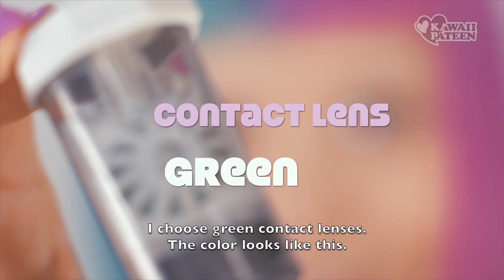Foundation & Concealer Tutorial | Big eyes KIMONO MAKEUP SERIES | 紅林大空浴衣和風メイク「ファンデーション編」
Big Eyes KIMONO MAKEUP TUTORIAL VIDEOS PLAYLIST 紅林さん和風メイク全動画再生リスト

Haruka Kurebayashi is a famous model of the magazine KERA and well known among the fans of Japanese fashion overseas. Since last year she also participates to the popular Harajuku fashion walk with very colorful and eccentric fashions.
She is the designer of the brand 90884.

Have fun with Fashion!
 - KAWAII♥PATEEN -
Everything kawaii, Street fashion snaps, makeup tutorials and reports on fashion events in TOKYO!!